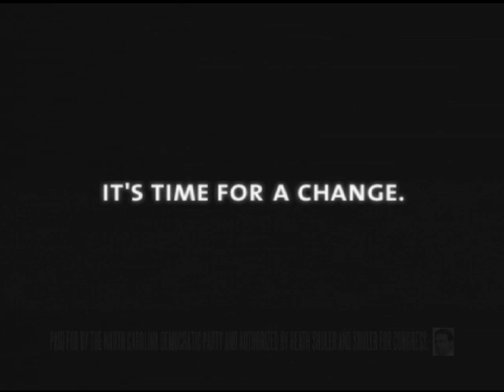The North Carolina Democratic Party - On Me